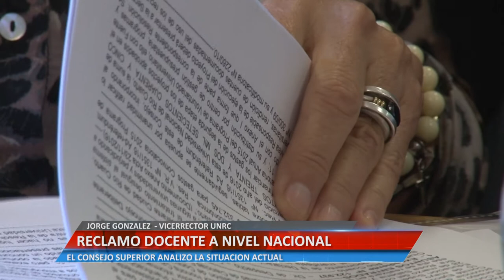CONSEJO SUPERIOR - JORGE GONZALEZ - VICERRECTOR UNRC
ANALIZARON SITUACIÓN EDUCATIVA.

Facebook.com/uniriotv
Twitter.com/uniriotv
Instagram.com/uniriotv
Web - uniriotv.unrc.edu.ar
o envianos un email a
UniRio TV
Universidad Nacional de Río Cuarto
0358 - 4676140